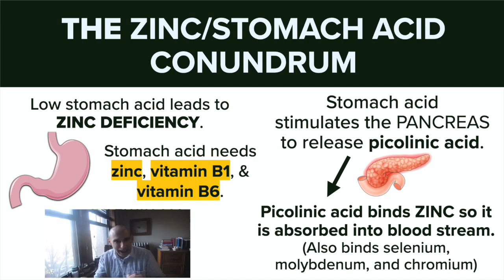The Zinc/Stomach Acid Conundrum — Fighting Chronic Viral and Bacterial Infections With Zinc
If you don't make stomach acid, you do not absorb zinc. If you do not absorb zinc, you do not make stomach acid. That is the zinc/stomach acid conundrum.

If you have deficient stomach acid, you don't have a first line defense!

We need stomach acid around 1.5 to 3.

Strong stomach acid will destroy any bacterial infection, viral infection, or mycotoxin.

These pathogens won't have a chance to colonize into the small intestine leading to chronic infection after chronic infection.

I have to reiterate—it’s very important to have stomach acid because this is your FIRST LINE OF DEFENSE.

The classic example is H. Pylori, the obnoxious bacterial infection that affects half of the world's population because half of the world's population is deficient in stomach acid.

Always remember that healing begins in the gut.

Hippocrates told us this from day one, and every doctor that's taken the Hippocratic Oath knows this.

The great Mavericks that have laid the foundation to natural medicine and functional medicine have always talked about how important it is to heal the gut.

To heal the gut, we must understand the mineral connection.

Typically you’ll hear H. Pylori thrives in an acidic environment which could not be further from the truth.

They want to sell you their Billion Dollar Baby—proton pump inhibitors to suppress the hydrogen to making your stomach acid.

The definition of an acid is its ability to donate a hydrogen, which is a proton.

Hydrogen is number one on the periodic table so it has one proton.

When you think about hydrogen, it is a proton and it is an acid.

We have to understand how important the hydrogen ion is when we're making stomach acid.

They try to tell us that H. Pylori thrives in this acid environment, so they can come up with their billion dollar drug, the proton pump inhibitor.

If you have stomach acid, and it's in that 1.5 to 3 range, it will destroy, neutralize, and eat it alive any pathogen.

This is why we have to understand that H. Pylori, and all these infections are because we do not have enough stomach acid.

to learn more about my mineral balancing program for local and long distance patients.

Dr. Robert Selig, D.C.
Functional Medicine Practitioner
Back to Natural Health
1937 W. Diversey Pkwy
Ste C1-E
Chicago, IL 60614